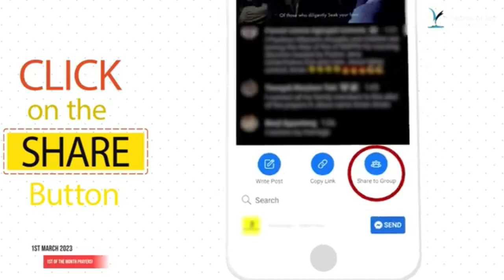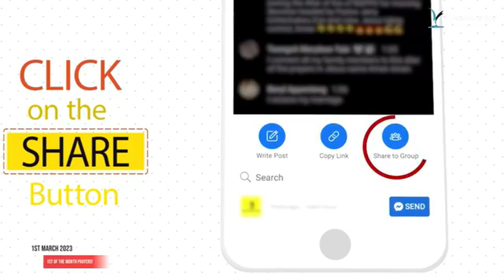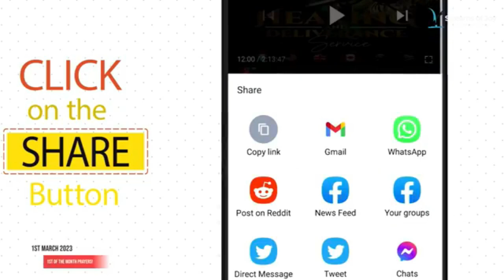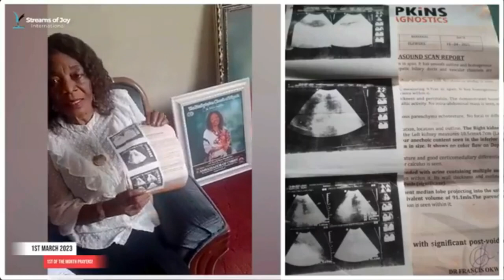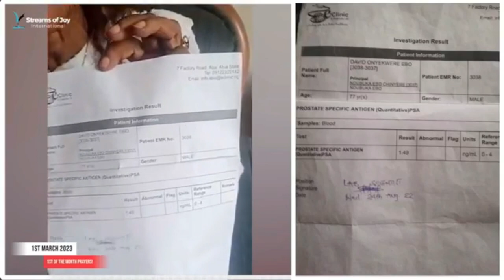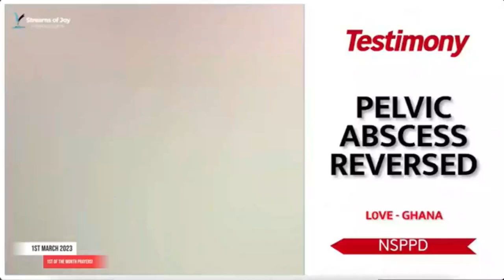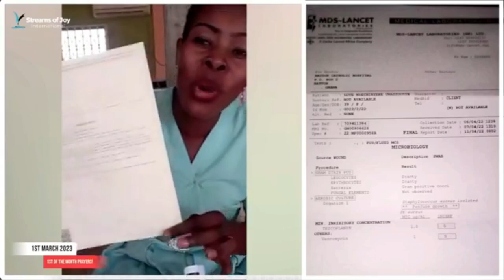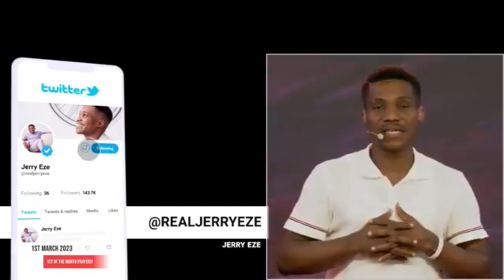EVERY YOKE AND BONDAGE MUST BE BROKEN WITH PRAYER FULFILMENT AND TESTIMONIES. PASTOR JERRY EZE NSPPD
EVERY YOKE AND BONDAGE MUST BE BROKEN WITH PRAYER FULFILMENT AND TESTIMONIES